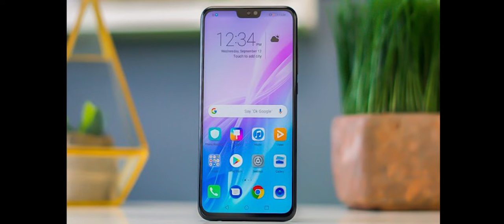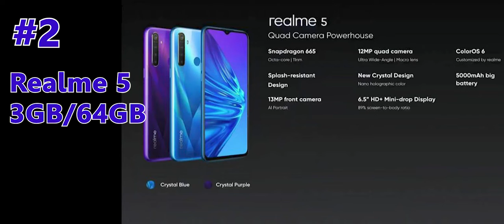Top 5 Budget Gaming Smartphones 2019-2020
So these are my top 5 budget-friendly gaming smartphones. Most of these phones are on 3/32GB but has also a 4/64GB variant but of course, the lower version is much cheaper, so it always comes down to your budget. Either way, even a 3/32GB variant is good enough. Most of the prices are around 8k PHP below which I think is the sweet spot. Having a gaming phone without breaking the bank is something that most of us will agree with.